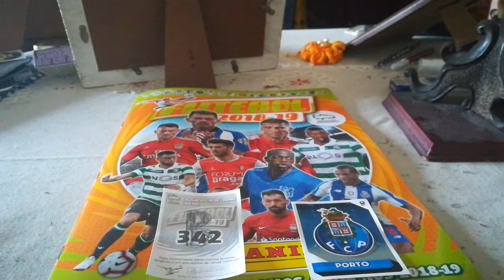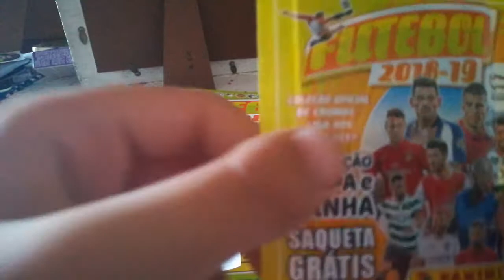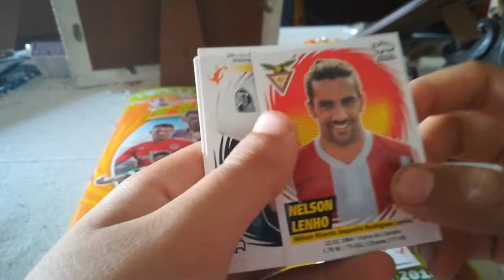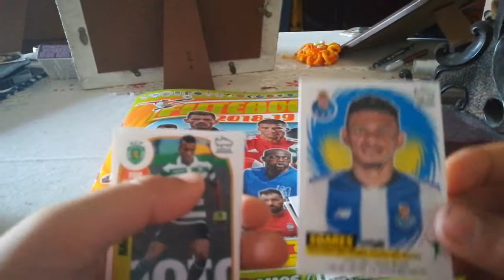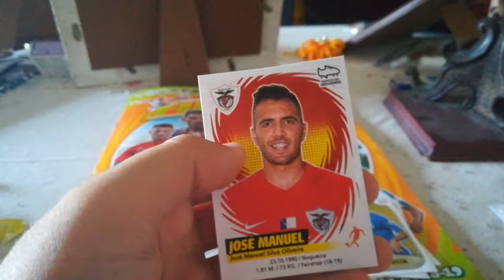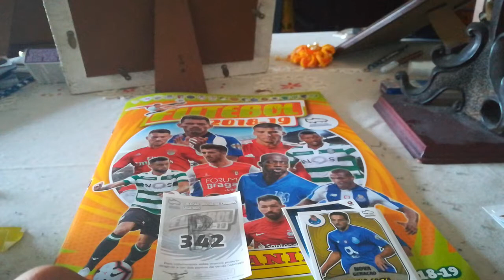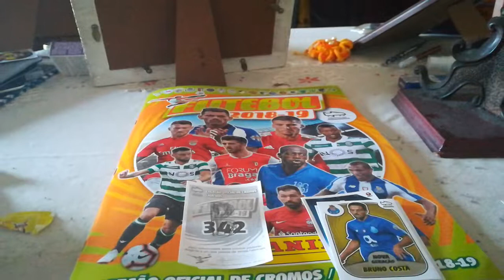Será que o Porto vence ao Benfica? Correu bem Abertura de saquetas!Caderneta de cromos de 2018 /19!